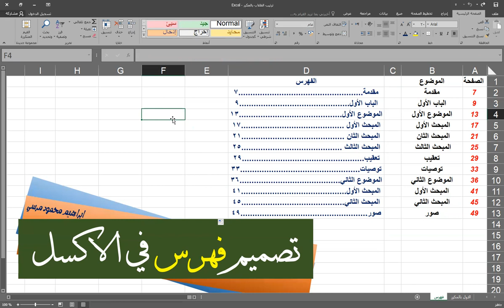تصميم فهرس في الاكسل💪 عمل فهرس محتويات بطريقة احترافية في الاكسيل 💪 ادارج فهرست في الاكسل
الفيديو الحالي عمل تصميم فهرس في الاكسل💪 عمل فهرس محتويات بطريقة احترافية في الاكسيل 💪  ادارج فهرست في الاكسل بخطوات عملية وشرح كل الجزئيات والفرضيات وتبسيط المعلومة وشرحها كاملة
💖انتسب للقناة وادعم المحتوى التعليمي العربي 💖
   بخطوات بسيطة وسهلة ومباشرة  وايضا نعرض معلومة مفيدة بخطوات عملية للمشكلات التي قد تواجهنا   🌷
🌷نحاول تبيسيط المعلومة قدر الامكان وعرض الخيارات المختلفة